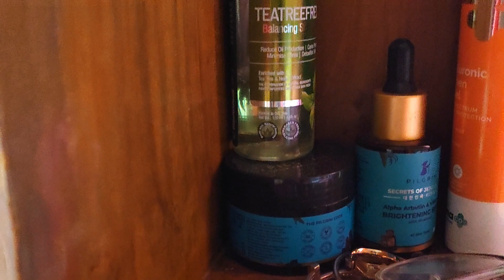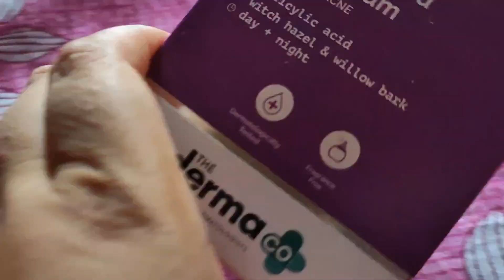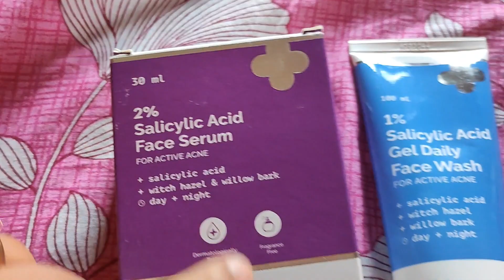Ma Ar Masi Gift Unboxing Time✨✅😃🧿🎁banglavlog